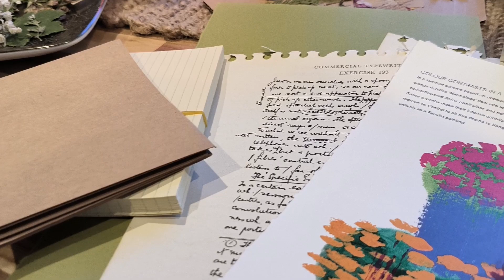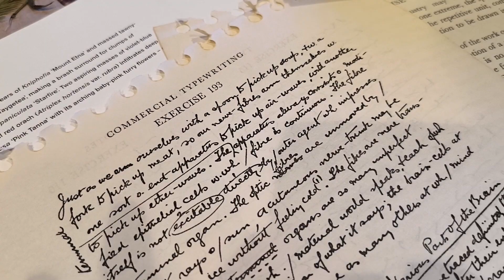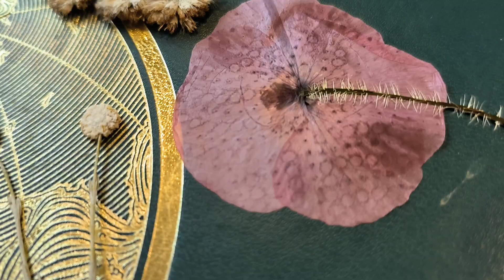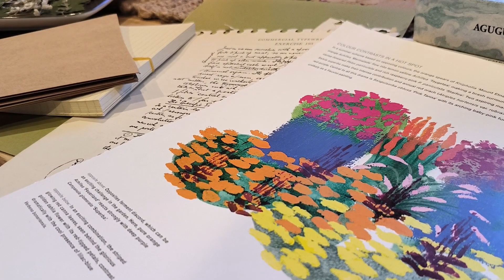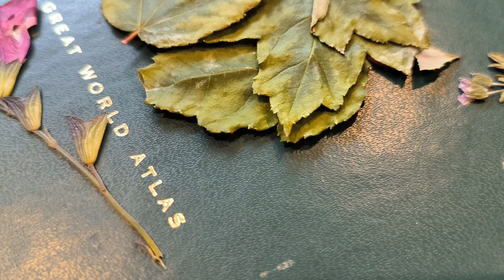Peaceful Music loop for Junk Journaling, Art Journaling, Studying, Relaxation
Do you love creating with soothing music playing for inspiration? Here's a link to my playlist. Enjoy while you create your pages.

I'm new to junk journaling/art journaling. Documenting my progress on YouTube so I can look back to see how far I've come. Watch my pages closeup or flip through for more ideas to create your own pages. As a beginner, I have learned lots but the most important one is ...NEVER STOP EXPLORING!!!  @onbeingwhole
xCheryl